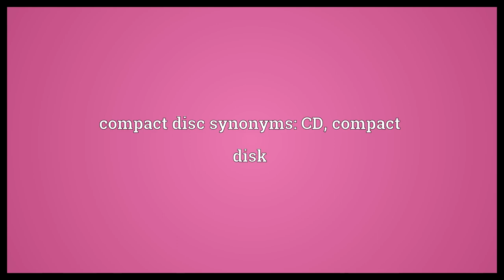Compact disc Meaning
Video shows what compact disc means. An optical disc used to store audio or other data.. compact disc synonyms: CD, compact disk.  Compact disc Meaning. How to pronounce, definition audio dictionary. How to say compact disc. Made with MaryTTS and Wiktionary